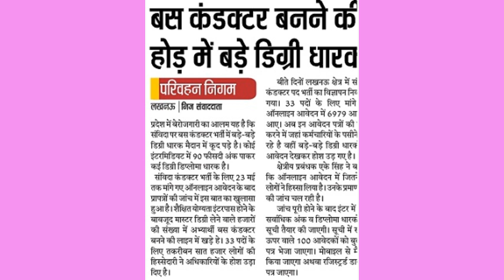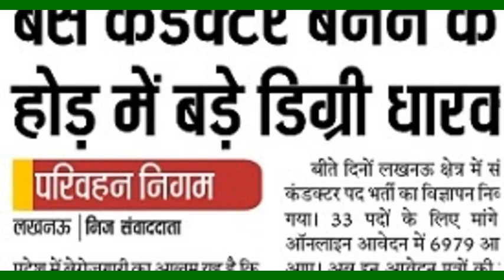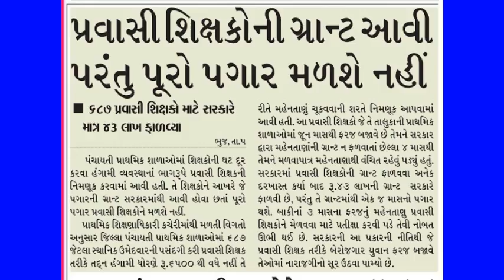kar our jeseebee masheen kee ttakkar our pulis daroga kee maut, teen ghayal